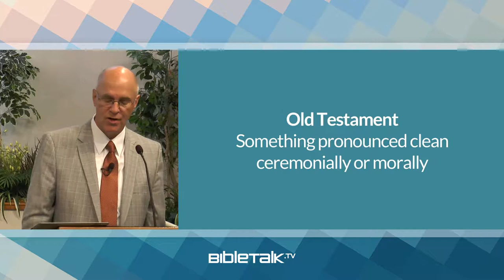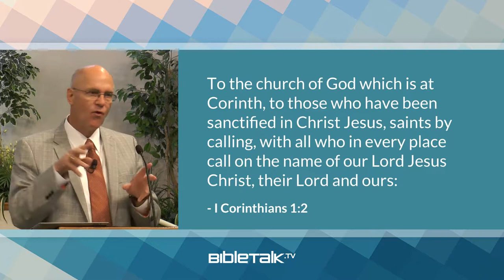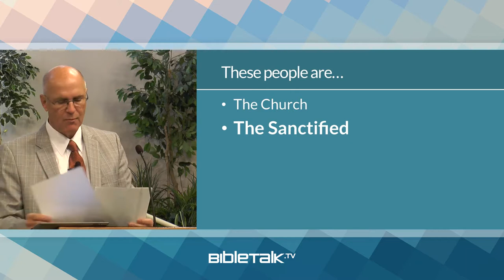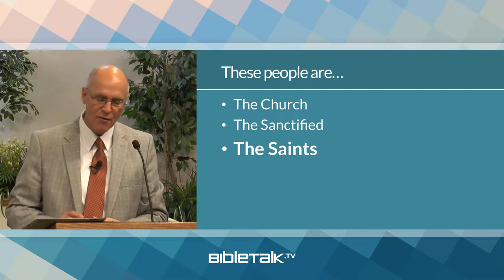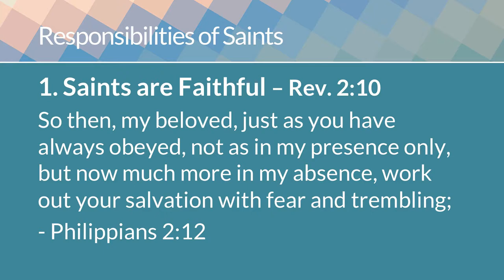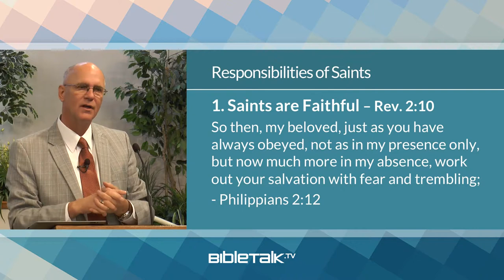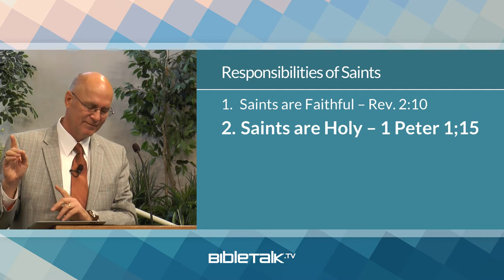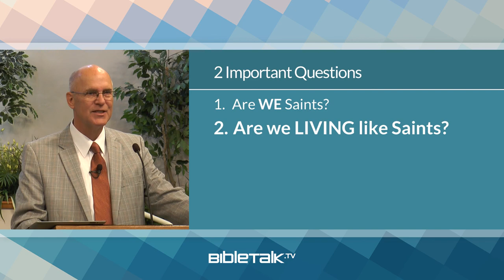Who are the Church Saints? – Mike Mazzalongo | BibleTalk.tv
This final lesson in the series compares the Biblical description of a saint to popular misconceptions of who and what this person should be.